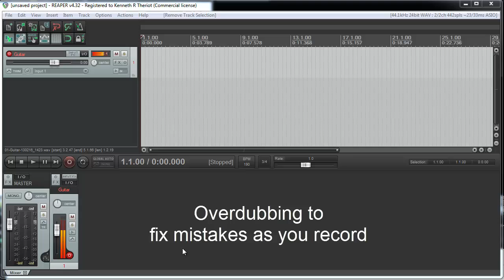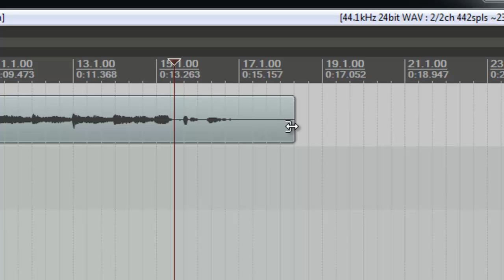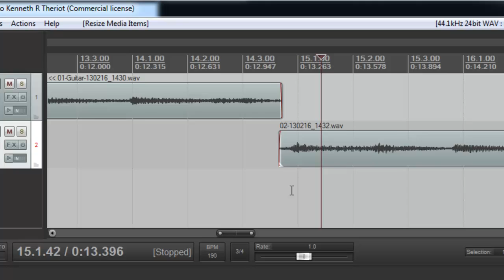Overdubbing to Fix Mistakes When Recording in Reaper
- This process works for just stopping and starting a long recording (audio book, etc.) and starting again later.

This video shows you how to easily and quickly continue recording after making a mistake (or having someone sneeze, or a leaf-blower come on outside your window - you get the idea:)).

Rather than traditional punch-in/out recording, it is easier and faster, I think, to just use overdubbing. That is, start a new track and pick up the recording just a few seconds before you made the mistake. Continue recording that track until you either make another mistake or finish recording the part. then trim it so that the beginning is just a bit before the mistake happened and drag the "repair" audio up to the original track. Then cross-fade to blend it seamlessly.

The main way people seem to do this recently is with something called "punch-and-roll" recording. But that only uses one track - the same one you were recording on. So it's a bit complicated. You have to tell the program where to start playing so you can read/sing along with the recorded track. That is called the "pre-roll." Then the program will automatically "press the record button" RIGHT before the mistake, and you just continue on. But why go through all of that when you can just start another track right under the first one? It's easier to see what's going on and doesn't risk messing anything up on the first track. We have unlimited tracks these days. So I don't see the point in using punch-and-roll functions. YMMV.